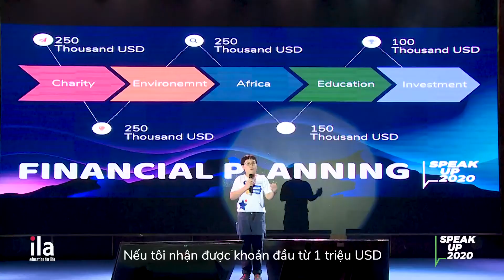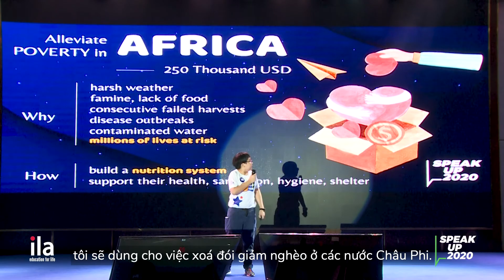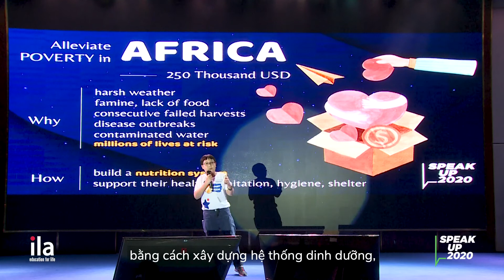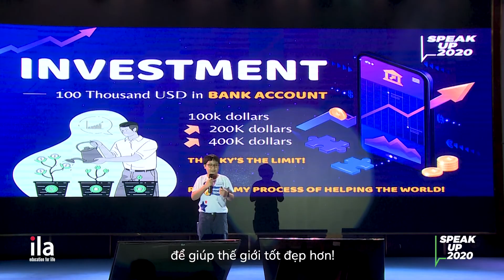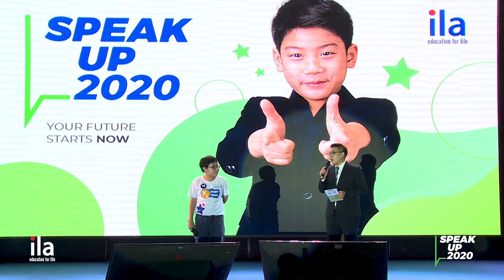NOMURA YOSHIO - ”QUÁN QUÂN BIẾT TUỐT” CỦA 𝐈𝐋𝐀 𝐒𝐏𝐄𝐀𝐊 𝐔𝐏 𝟐𝟎𝟐𝟎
Bạn có biết trong TOP 36 có cả một “fanclub” dành tình yêu tới Nomura Yoshio! Sự thân thiện, đáng yêu, hoà đồng cùng với vốn kiến thức sâu rộng của cậu bé này chính là nguồn năng lượng tích cực thu hút mọi sự chú ý. Đây cũng chính là một trong những “bí quyết” chiến thắng của Yoshio.
Không cần đợi đến Chung Kết, ngay từ 2 vòng thi đầu tiên, Yoshio đã chứng tỏ khả năng nói Tiếng Anh thuần thục trước ống kính chuyên nghiệp, tư duy logic mạch lạc cùng với những ý tưởng và giải pháp công nghệ độc đáo. Ngay khi lọt TOP 36 chung cuộc, Nomura Yoshio đã được dự đoán là một trong những ứng viên nặng kí cho danh hiệu Quán quân.

Với phong độ ổn định, khả năng xử lí thông tin thần tốc, Nomura đã nhanh chóng vượt qua Vòng Kiến Thức. Tại Vòng Tranh Luận, nhà lãnh đạo trẻ đã có 60 giây tỏa sáng với những lập luận chắc chắn, mạch lạc khi cho rằng Trí tuệ nhân tạo không gây ra nguy hiểm mà ngược lại, còn thúc đẩy vượt bậc sự phát triển của thế giới. Nomura đã chinh phục Ban giám khảo với Tư duy phản biện sắc sảo, khả năng phát âm lưu loát và giành một suất có mặt tại Vòng Thuyết Trình.

Dù chỉ có 180 giây trên sân khấu nhưng Nomura đã chứng tỏ mình là một nhà đầu tư tài ba khi nhận được 1 triệu USD từ Ngân hàng thế giới. Dành phần lớn số tiền dành cho công tác phát triển, Nomura đầu tư cho những dự án phát triển nguồn lương thực và phổ cập giáo dục tại Châu Phi. Cùng với đó, cậu bé cũng tập trung nghiên cứu khoa học kĩ thuật để phục vụ cuộc sống và không quên xây dựng một quỹ dự phòng và tái đầu tư. Sự điềm tĩnh, chắc chắn và trái tim ấm áp của Nomura một lần nữa gây ấn tượng mạnh mẽ và giúp cậu trở thành Quán quân bảng Smart Teens.

”Chiến thắng Speak Up cho em động lực mạnh mẽ để học tập tốt hơn, nghiên cứu nhiều hơn để có thể biến những giấc mơ của mình thành hiện thực. Cuộc thi đã cho em thấy thế giới toàn cảnh và vai trò của thế hệ Gen Z như em. Và từ Speak Up 2020, MY FUTURE STARTS NOW!”